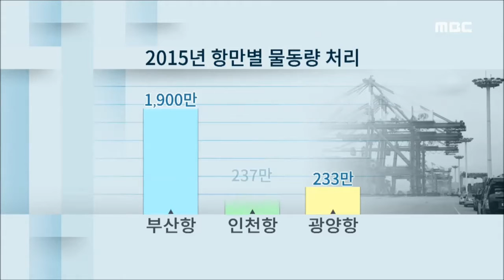[뉴스데스크]순위 경쟁,"의미 없어진다"-R (160112화)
한때 부산항과 함께 투포트 정책의 한 축이었던
 광양항이 지난해 2위 자리를 인천항에 내줬다는 소식 전해드렸죠.

그런데 올해부터는 2위, 3위 이런 순위 경쟁이
 의미가 없어진다는데요.

무슨 의미인지 박광수 기자가 보도합니다.
◀ＥＮＤ▶
 //지난해 광양항의 물동량 처리량은 233만 TEU.

 2천만 TEU에 육박한 부동의 1위 부산항과의
 격차는 더욱 벌어졌고
 인천항에 마저 4만 컨테이너 차이로 뒤지고 말았습니다.//

1997년 이후 20년만에 처음으로 3위 항만으로 밀리고 만 겁니다.

하지만 올해를 기점으로 일단 반전의 계기는
 마련될 것으로 보입니다.

해양수산부가 2025년까지
 재정 1조원에 민간자본 24조원이상을 끌어들여
 광양항을 국내 최대 산단연계 항만이자
 자동차 환적 중심기지로 탈바꿈시키려는 계획에
 착수했기 때문입니다.

10년후 배후산단 생산액을 현재의 두배로 늘려
 컨테이너 화물외 일반 화물처리로
 활로를 뚫겠다는 전략입니다.

지역에서도 변화의 효과를 극대화 하기 위한
 준비가 한창입니다.
◀ＩＮＴ▶
 "해양항만 클러스터법이 국회 계류중입니다. 그게 통과되면 제조업 시설이 가능하게 되는데 우리가 미리 준비해서 맞춤형 투자유치를 준비중입니다."

수도권 인접 항만이라는 잇점을 갖춘
 인천항과의 벅찬 경쟁구도에서 벗어나
 복합 항만으로서 새로운 국면을 맞는 광양항.

 (CLOSING)-
"앞으로는 컨테이너 처리량 수치 경쟁은
 의미가 없어질 전망입니다.

관건은 항만내의 다양한 기업들의 생산 활동과
 물량창출의 선순환 구도를
 조기에 현실화 시켜낼수 있을지 여부입니다.